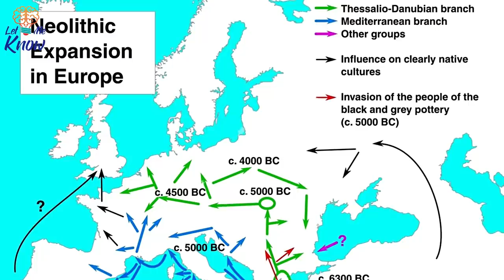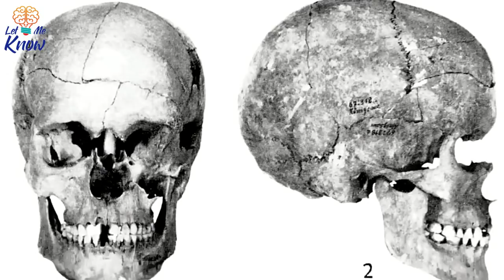A 7,000 Year Old Mass Grave Discovered In Germany Reveals A Dark Truth About Ancient Farmers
The discovery of a 7,000-year-old ditch containing the mangled skeletons of 26 people has thrown new light on how our ancestors lived – and died. And it’s pretty shocking stuff. Farming came to Central Europe in the early Neolithic age, about 7,500 years ago. Archaeologists call that period the “linear pottery culture” because the people…

►Image credits:
Image: Christian Meyer via Live Science
Image: Roman Grabolle
Image: Michael Greenhalgh
Image: Holger Uwe Schmitt